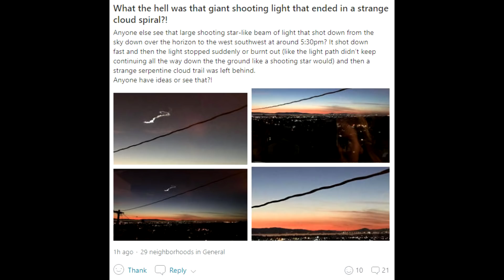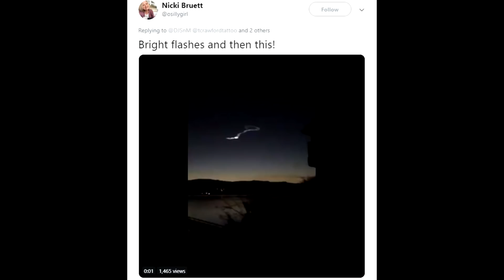Mysterious Cloud Trail Over California Was A Meteor Trail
It was seen all over the state, and based on the elevation I've estimated this was a meteorite burning up about 30-50miles up over the pacific ocean.
People all over the state saw it, in part because many rocket watchers were waiting for a launch out of Vandenberg and were ready to snap pictures of trails in the sky.